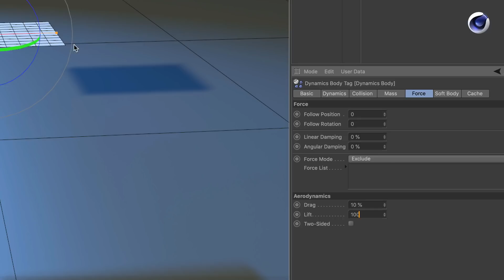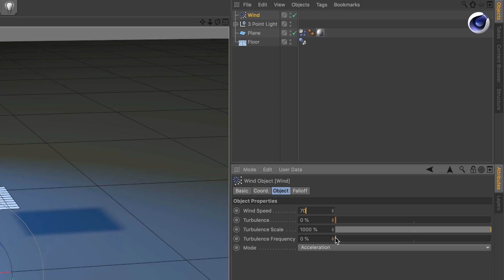Tip - 251: Make paper float in Cinema 4D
In this Cinema 4D Quick Tip Glenn Frey shows you how easy it is to make paper float by activating Aerodynamics in Cinema 4D.